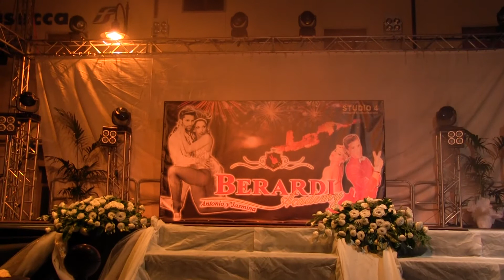SAGGIO BERARDI ACADEMY - Gerardo y Silvia